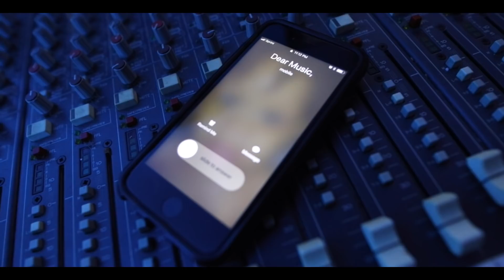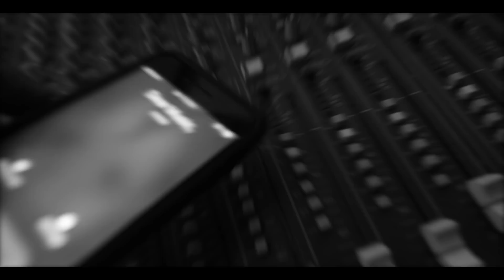SURFER BOIZ - DEAR MUSIC (DIRECTED BY RECKA FILMZ)